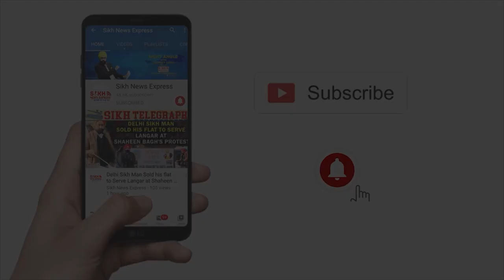Afghanistan ‘ਚ Taliban ਦੀ ਨਵੀਂ ਕਰਤੂਤ, ਇਤਿਹਾਸਕ Gurdwara ‘ਚੋਂ ਹਟਾਇਆ Nishan Sahib || SNE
Taliban removes Sikh religious flag from gurdwara in Afghanistan's Paktia || SNE

Taliban Removes Sikh Flag From Historically Significant Gurdwara In Afghanistan's Paktia || SNE

Taliban removes Sikh religious flag from historic gurdwara in Afghanistan, India condemns the incident || SNE

अफगानिस्तान में तालिबान के निशाने पर सिख समुदाय, ऐतिहासिक गुरुद्वारे से हटाया निशान साहिब, भारत सरकार ने की आलोचना || SNE

Afghanistan: तालिबान का टार्गेट बने अफगान सिख, गुरुद्वारे से समुदाय के धार्मिक झंडे को हटाया || SNE

अफगानिस्तान में लौटा कट्टरता का दौर, तालिबान ने ऐतिहासिक गुरुद्वारा से हटाया निशान साहिब || SNE